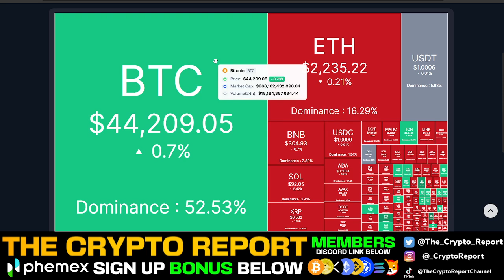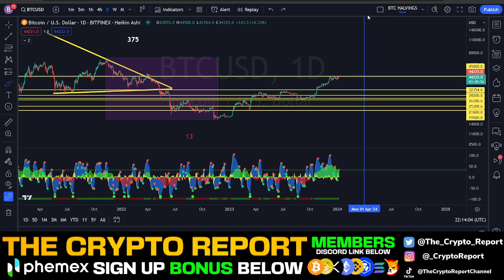BE CAREFUL! HUGE MOVES TO COME IF YOU ARE HOLDING CRYPTO! | (STX, BTC, SOL, CRO)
In today's video Blacksea talks about bitcoin, cro coin, stx, and crypto as a whole.